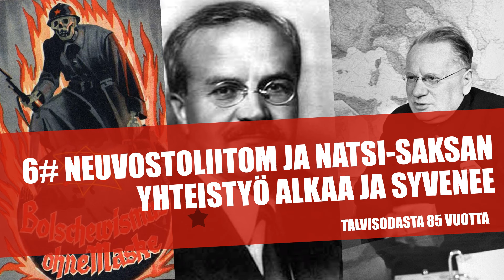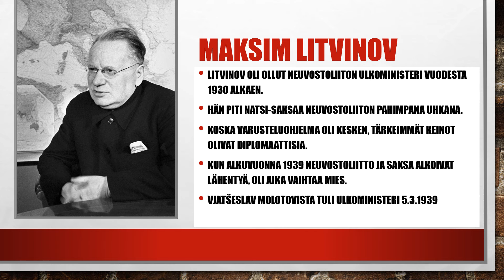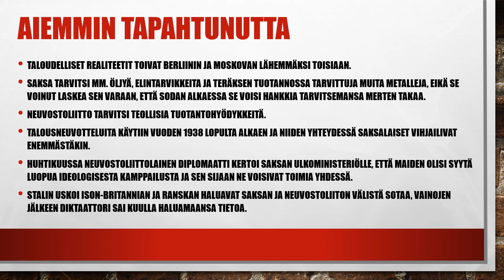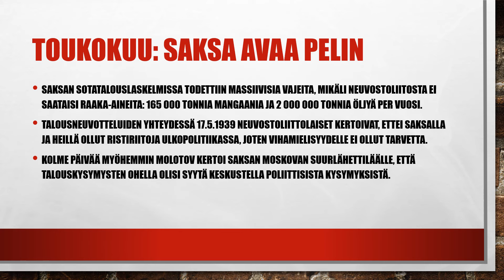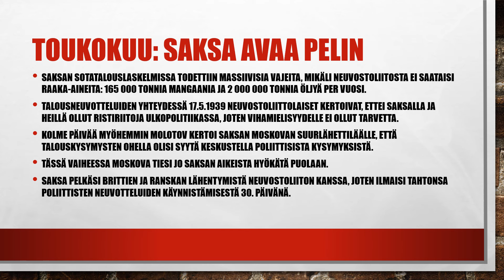6# Neuvostoliiton ja Natsi-Saksan yhteydenpito alkaa ja tiivistyy - talvisodasta 85 vuotta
Talvisodasta 85 vuotta sarjan kuudes osa.

Saksan ja Neuvostoliiton välit alkavat lähentyä uudelleen vuoden 1938 lopulla yhteneväisten taloudellisten intressien myötä. Tässä esityksessä tarkastelen yhteistyön syventymistä ja sitä, kuinka toukokuussa 1939 maat suorastaan löytävät toisensa.